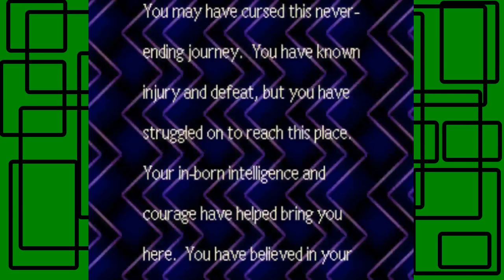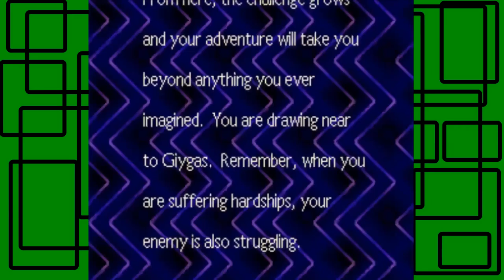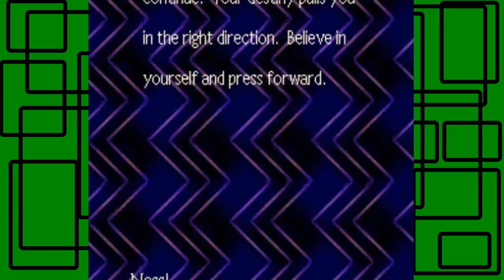EarthBound - Part 78: Have Some Tea! | GiantGrotle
We have a wonderful cup of tea and receive another message about being the chosen ones and what we must do next.